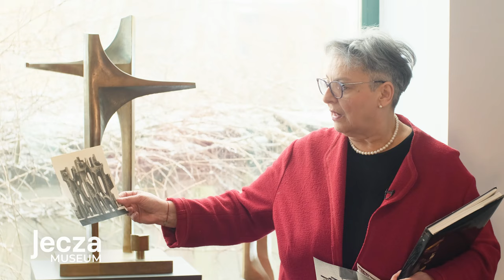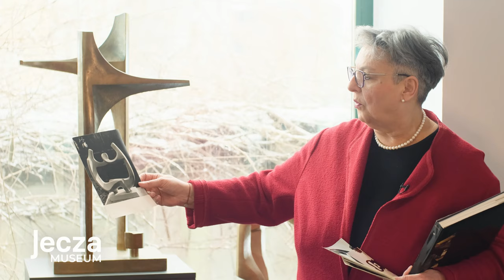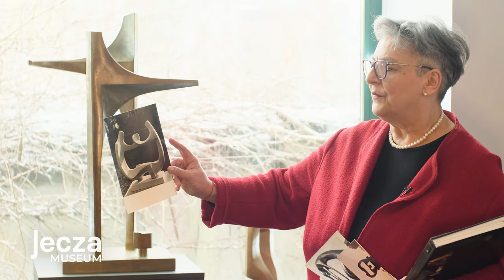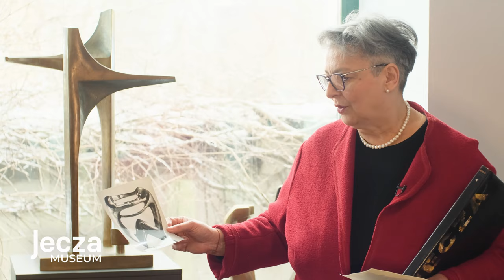POVESTEA LUCRĂRII - FAMILIE, 1984 - COLECȚIA DIGITALĂ DE SCULPTURĂ. Muzeul Jecza. (Extins)